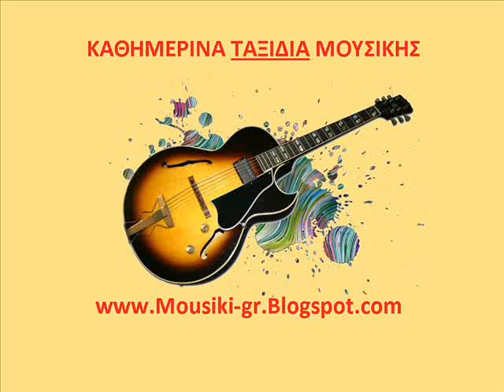08. Gonidis Pantazhs - Mou ta dineis mou ta pairneis.wmv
KOMATIA POU THA AGAPISETE

ELLINIKI MOUSIKI